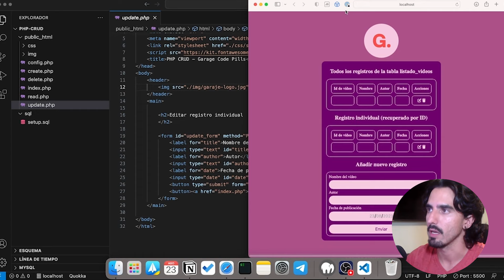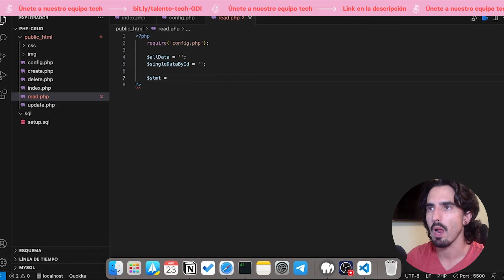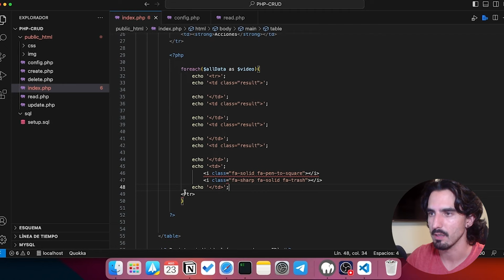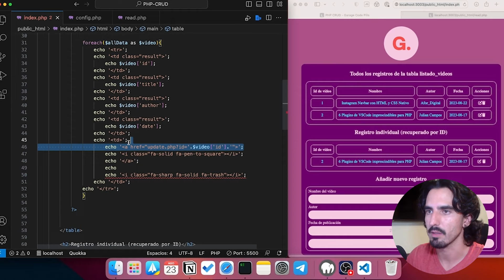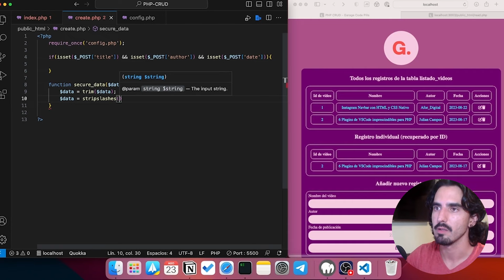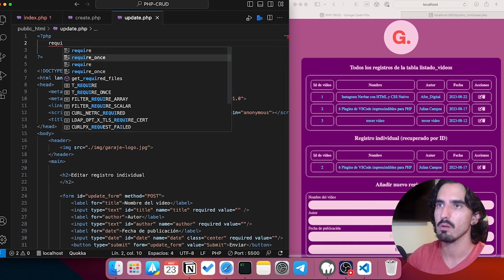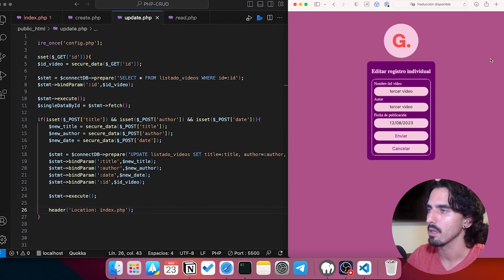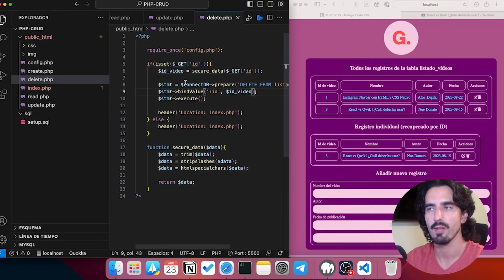CRUD en PHP usando MySQL paso a paso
En este vídeo veremos cómo usar CRUD en PHP con MySQL